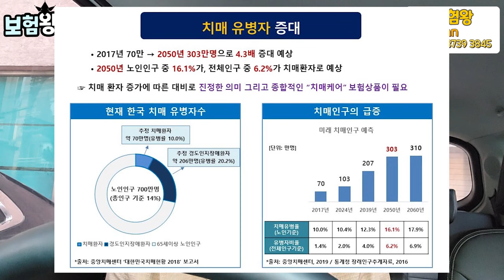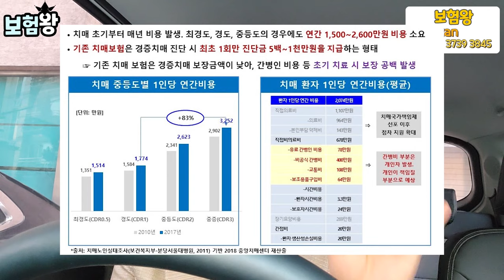★급 공지★ 라이나 전에없던 치매케어보험!! 4월말 재가센터 판매중지ㅠ (f.높은 손해률~)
전에없던치매케어보험이 4월 말일자로
없어질예정입니다

상품은  있으나 가장 핵심인  재가센터보장이
없어진다고 하는데요?

좋은시기때 준비하세요 ~^^

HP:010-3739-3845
카톡친구추가:r2an
카톡플러스친구:보험왕